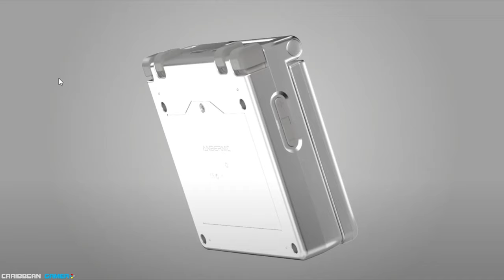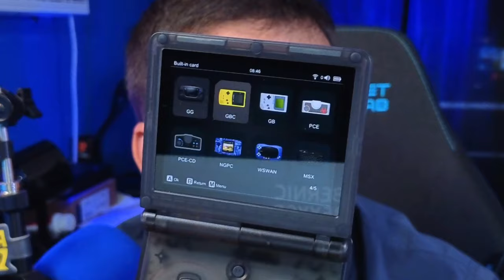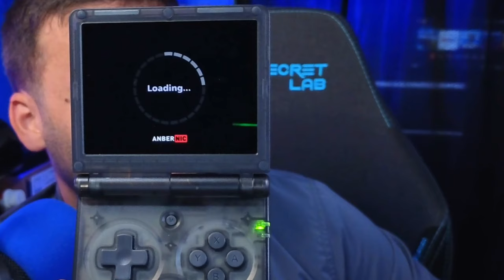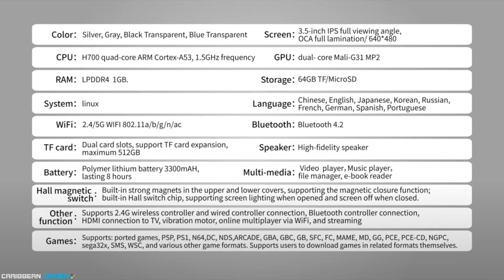EL GBA SP QUE ESTABAMOS ESPERANDO (RG35XXSP) ¿Valdrá la pena? | Caribbean Gamer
En este video les cuento mis impresiones de la consola y si la recomiendo.
o tambien contacta a @Chronoremains en Instagram.